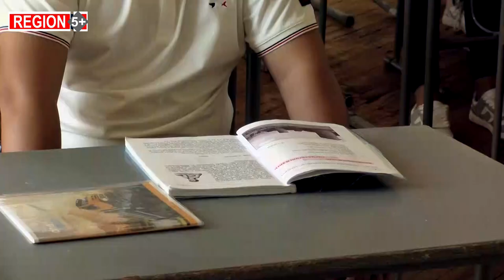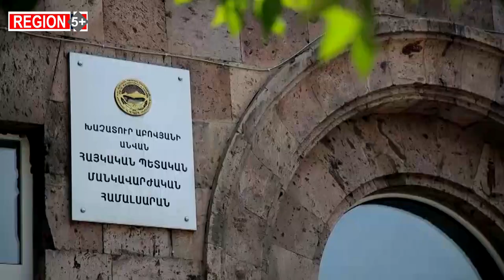Ուսուցչի աշխատանքը դժվար է եւ անշնորհակալ. պետությունը դպրոցին չի պաշտպանում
«Ա1+»-ի մեր գործընկերները կրթական ոլորտում առկա խնդիրների վերաբերյալ զրուցել են փորձագետների հետ, արվել են մի շարք հարցադրումներ. ինչպիսի՞ն է 12-ամյա կրթական համակարգի բովանդակությունը, կրթական հաստատություններն ինչպե՞ս համալրել պրոֆեսիոնալ կադրերով, ի՞նչ է ենթադրում կամավոր ատեստավորման գործընթացը, պետության կողմից պաշտպանվա՞ծ է արդյոք դպրոցը...